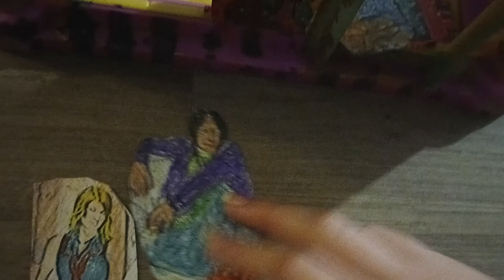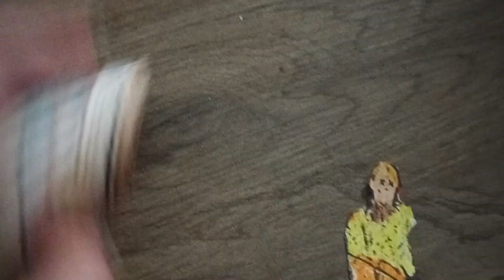house fite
Feezie PUSTERD
& other...